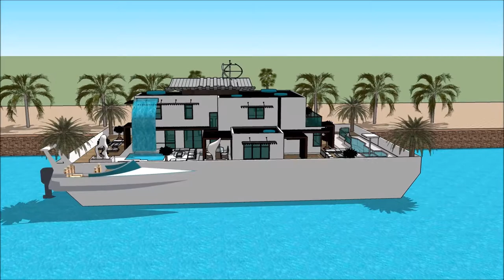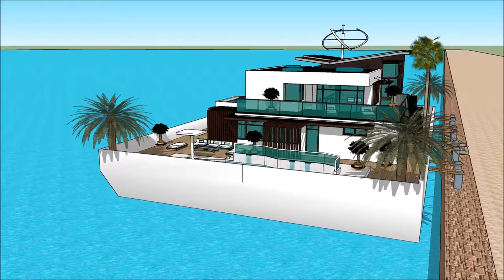Plans d’architecture Moderne trano madagascar hotel maquettes votre future maison modélisation 3D wi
The floating house villa houseboatzania launching an innovative high-end luxury yacht floating house villa mansion home design potentially as a display of exhibition of the Plans d’architecture Moderne trano madagascar hotel maquettes votre future maison modélisation 3D wi.

The collection of the Floating house villa houseboatzania concept of Plans d’architecture Moderne trano madagascar hotel maquettes votre future maison modélisation 3D wi consists of high luxury and architectural art pieces in minimalism combined with living on the waterfront of the harbour.

The floating house villa mansion yacht design has the basis to sustain living with high standards and contemporary structural design Plans d’architecture Moderne trano madagascar hotel maquettes votre future maison modélisation 3D wi with numerous of prospects for excessive living and celebrating the desire of life worldwide: